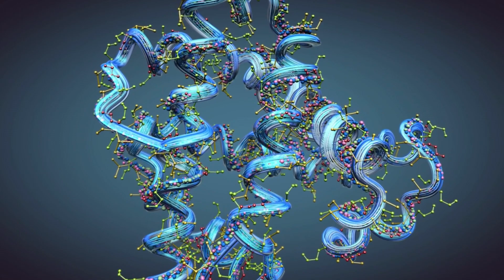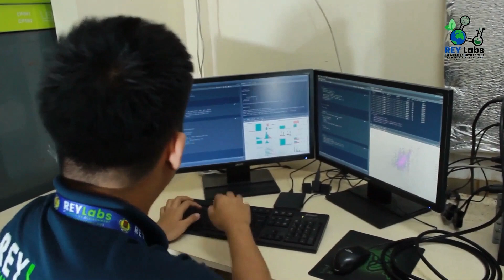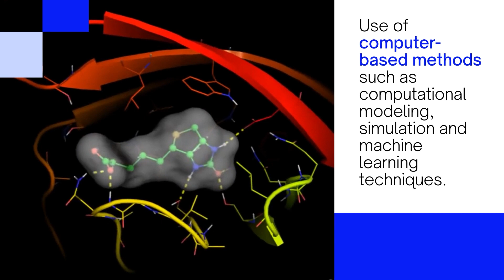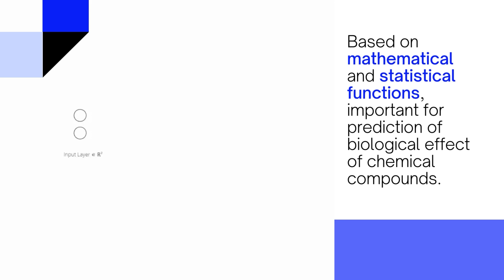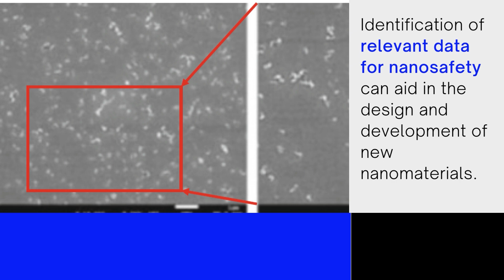Establishment of nanoCORE Lab: Computational Nanotechnology Laboratory